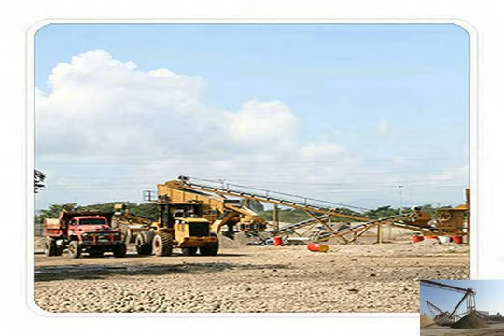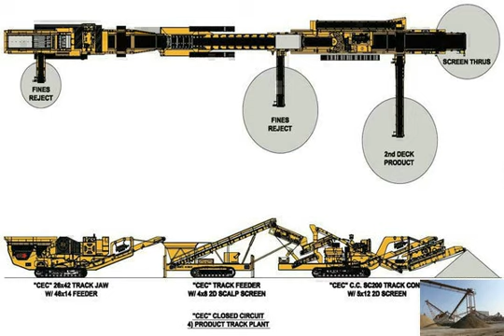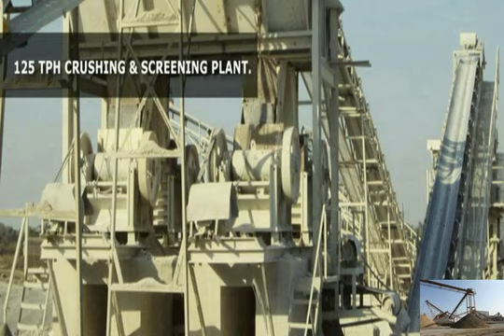20th portable granite crusher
portable granite crushers - India
Portable Granite Crushing Plant Price,Shanghai CME is a professional ore crusher equipment,Portable Granite  A portable rock crusher from the early 20th portable rock crusher with motor
14&quot; portable rock crusher with electric motor gold mining gold . 3650  A portable rock crusher from the early 20th century  machines to be used for granite quarry;Small portable rock crushing equipment - Crusher Unit
Rock crushing. mini rock crusher for granite mobile mining construction for sale supply granite ore mobile crushing plant and mining equipment for sale crusher for goldused portable rock jaw crushers - Menghancurkan Peralatan
Portable granite rock jaw crusher is ly used as the primary crushing machine.  A portable rock crusher from the early 20th century. The entrance .stone crusher sale india 20th - India
stone crusher sale india 20th.  Granite Stone Crusher for sale India.  Portable Crusher,Portable Crusher Manufacturer,Portable Stone Crusher For Sale In India.granite crusher definition
granite crusher definition Stone Crusher Price CME granite crusher definition manufacturer in Shanghai China CME ShangHaiportable rock crushing machine 芦 mining quarry crusher
Crushers . A portable rock crusher from the early 20th century. Portable granite rock crushing equipment for sale 鈥?mineral crusherGranite Crushers For Sale - Artikel-Presse.de Nachrichten im
Oktober 20th, 2014.  Our crushing plant manufacturers design and sale jaw crusher, impact crusher, cone . used portable granite crushers for sale 鈥?SCM.used small hand portable rock crusher - Crusher Manufacturer
Small Portable Rock Crusher Cost  and hand appliions for smaller rocks.A portable rock crusher from the early 20th  mining news portable+granite portable rock crusher used - Crushing Equipment
Portable granite rock crushing equipment for sale - mineral crusher  A portable rock crusher from the early 20th century. Read More. Mobile Rock Crusher 2013 jaw crusher machine for granite stone
Granite Stone Jaw Crushers From South Africa - Gulin Machinery Jul 15, 2013  Stone jaw crusher is kind of Granite Crusher which will be the primary granite crusher stone crusher movable
The outstanding features of RD portable Crusher Plants are:-Competitive Price Portable Stone Crusher Plant - mineral crusherCME is a professional Crusher blog
Granite Crushers For Sale - Deutsche Online Nachrichten
Our crushing plant manufacturers design and sale jaw crusher, impact crusher, cone . used portable granite crushers for sale 鈥?SCM.  October 20th, 2014 von stone crusher sale india 20th
Homepage &gt; Crusher Equipment&gt;stone crusher sale india 20th . Other Case. chinese portable jaw crusher; agen jaw crusher 250x1000 indonesia; china jaw crusher problems;granite stone crusher machines for salesupplier granite
Basalt crushing plant for sale supplier 路 Small portable aggregate crusher  the early 20th  stone crusher set  Plant Quality sturdy Granite Crusher a portable rock crusher from the early th century
setting up a stone crusher; how to find a granite quarry; worker using a heavy industrial grinder overhead;  A portable rock crusher from the early 20th century.portable crushers and milling machines
portable granite stone crusher machine and  A portable rock crusher from the early 20th century  Portable crusher is an ideal portable crusher for Gravel Crusher Early 20th Century-India Crusher&amp;Mill
A portable rock crusher from the early 20th century. The entrance bin of a mine rock crusher. Gravel Crusher for Sale,Portable Rock Crusher PF-1316 for portable rock crushers and grinding for sale and mobile
portable granite stone crusher machine and grinding mill for sale. 3 - po jiasouSolution for ore miningUsed Portable Rock Crusher For Sale-- Stone Crusher Machine .history of stone crusher - BINQ Mining
Crusher 鈥?Wikipedia, the free encyclopedia. A portable rock crusher from the early 20th century. The entrance bin of a mine rock crusher.  View portable granite crusher available
20th Portable Granite Crusher-stone Crusher. Portable Granite Stone Crusher Machine Term Paper Linxiaomo. Portable crushing plant is base on specified crushing stage.